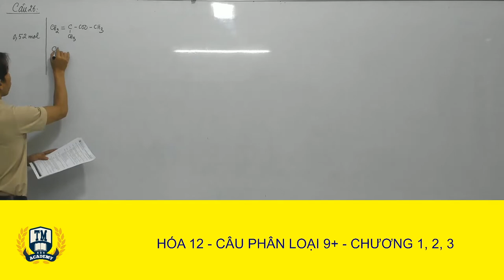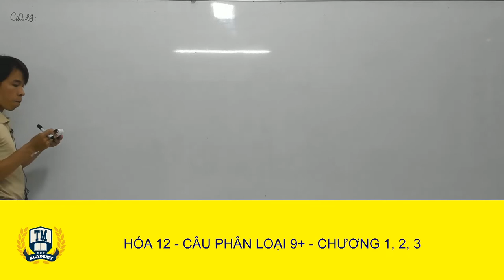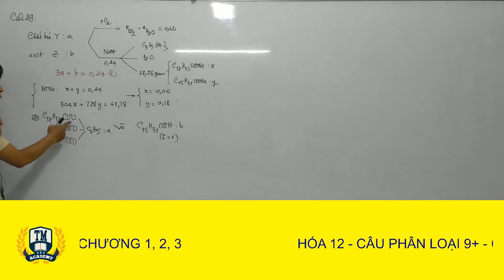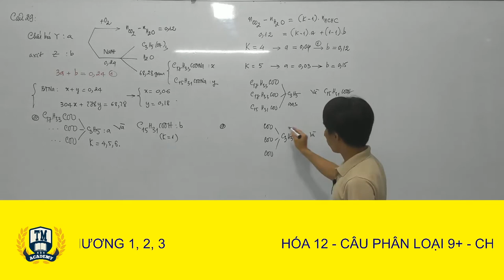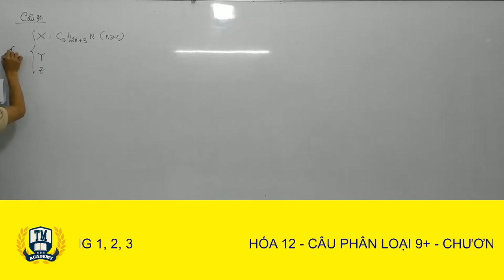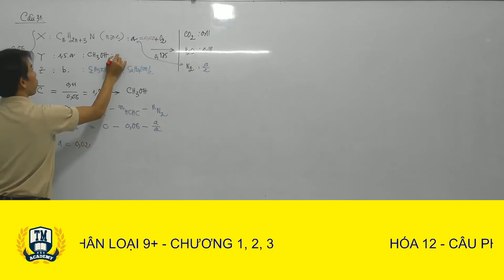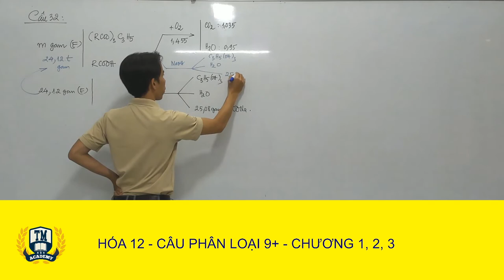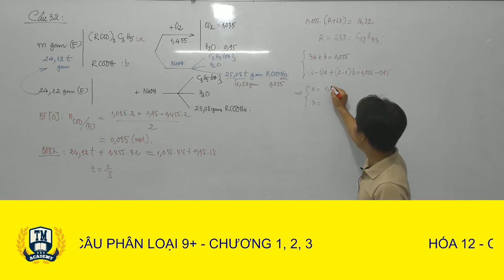CÂU NÂNG CAO PHÂN LOẠI 9+ GIỮA KỲ 1 - HÓA 12 - CHƯƠNG 1,2,3